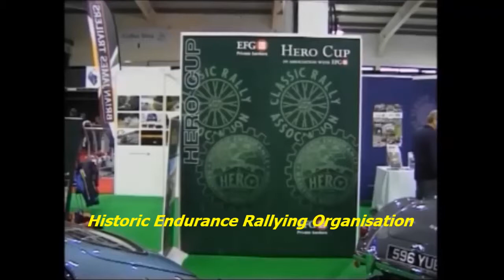HERO Classic Rally Village Race Retro 2014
Historic Endurance Rallying Organisation Village (in association with EFG) Race Retro 2014. Short video of HERO Village at the International Historic Motorsport Show including interview with Managing Director Tomas de Vargas Machuca...